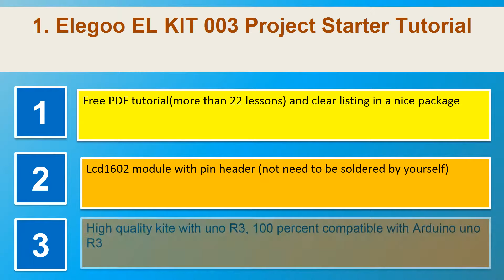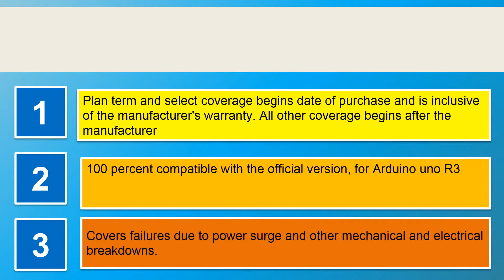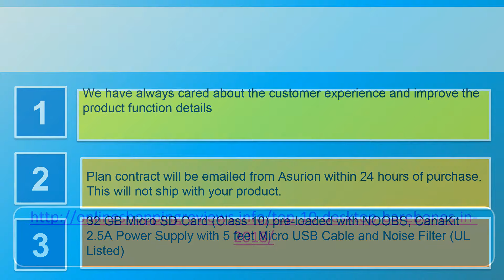Top 10 Desktop Barebones in 2018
1. Elegoo EL KIT 003 Project Starter Tutorial
2. CanaKit Raspberry Starter Premium Black
3. Elegoo EL KIT 008 Complete Ultimate TUTORIAL
4. CanaKit Raspberry Complete Starter Kit
5. Elegoo EL CB 001 ATmega328P ATMEGA16U2 Arduino
6. CanaKit Raspberry Micro Supply Listed
7. CanaKit Raspberry Ultimate Starter Clear
8. Elegoo Upgraded Modules Tutorial Arduino
9. Vilros Raspberry Arcade Classic Gamepads
10. Intel Compute Computer Processor BOXSTK1AW32SC